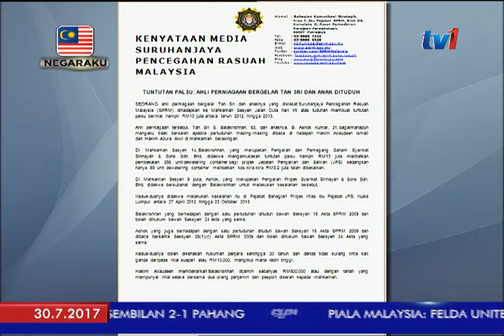SPRM: DAKWAAN TIADA UNSUR RASUAH JAS, SPRM LAPOR POLIS [30 JULAI 2017]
Bagi mengelkak fitnah terbabit menular, SPRM sedang menimbang untuk membuat laporan polis terhadap dakwaan tersebut.